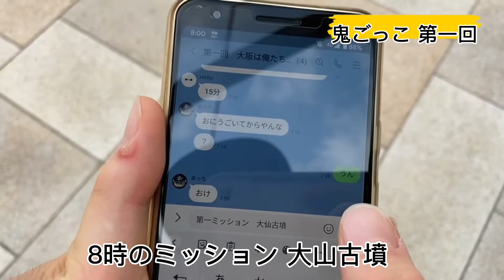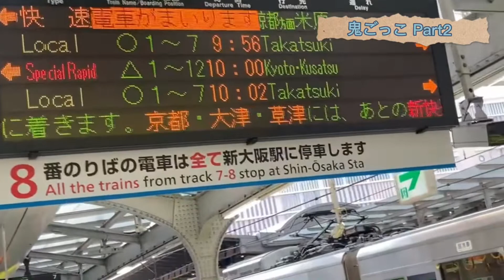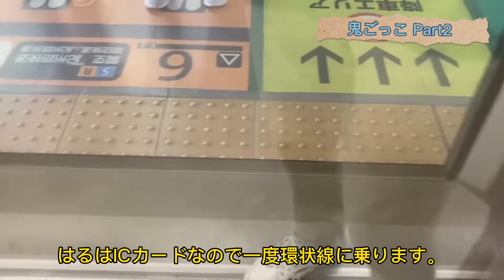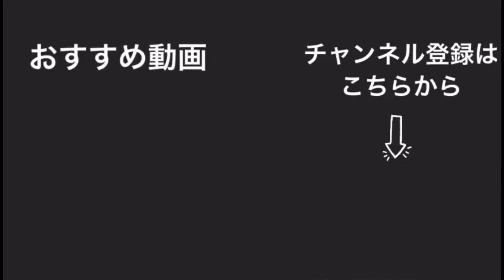【Part2】大阪は庭！鬼ごっこ第一回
本日の動画は前回の動画のPart2でございます。

リンク集

(blogは管理できなくなりましたので閉鎖しています。2023/10月現在）